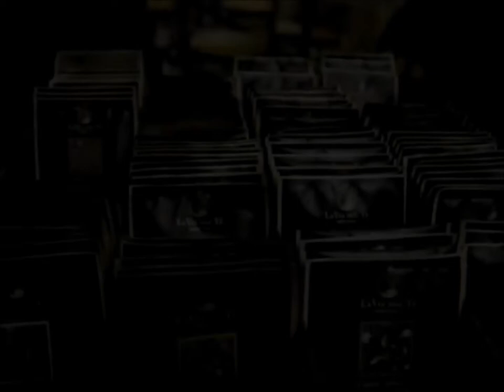Emozioni e Tè a Pistoia: Chicco di Riso e Cafè du Globe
Emozioni e Tè a Pistoia: Chicco di Riso e Cafè du Globe con le dottoresse Alessandra VIncenti nutrizionista Beatrice Brogi Psicologa Pamela Nobile pausa emozioni salute emotiva sala tè the tea